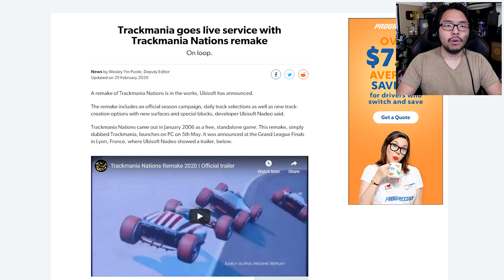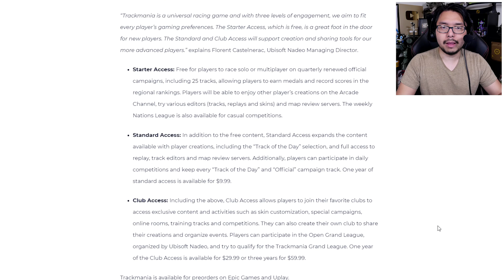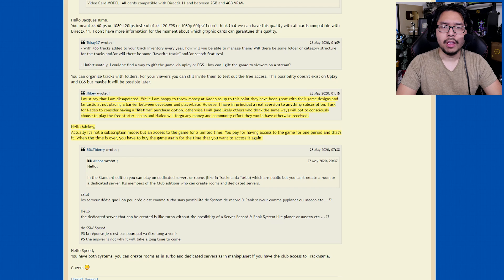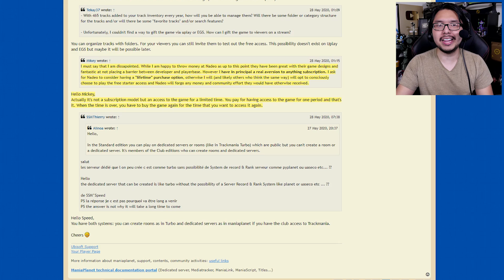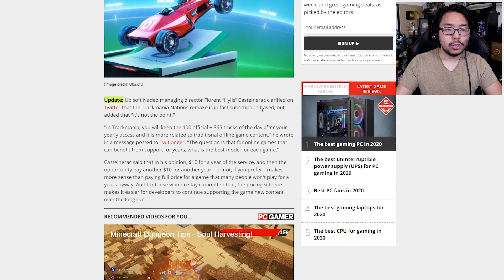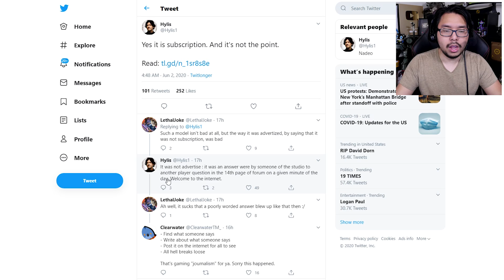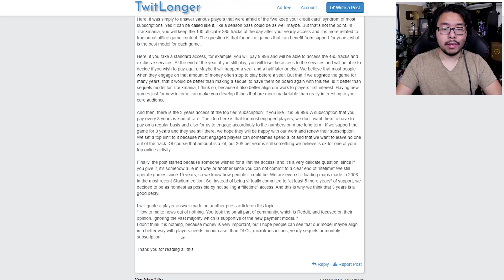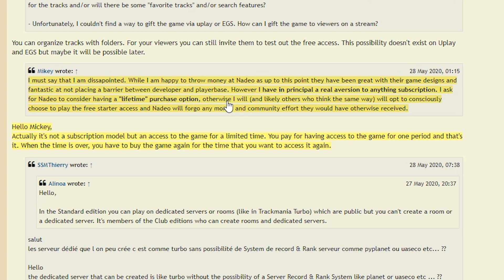Ubisoft Pulls A Surprise Mechanic, Says Trackmania's Subscription Model Isn't Really Subscription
TOP PATRONS
[CIPHER]
 - Nem3sis
[BIG BOSS]
 - Brin
 - Devon B
 - January
 - Phil
 - UAE-Mohammed
 - WECKmaster329
[BOSS]
 - Alex Moretti
 - Charlie Galvin
 - Joe Hunt
 - Jonathan Ball
 - Michael Redmond
 - Peter Vrba
 - Shepard Gaming
 - Time Dragonlord
[LEGENDARY]
 - Abdulaziz al Senaidi
 - BattleBladeWar
 - Gerardo Andrade
 - Lex Henry
 - Mark Taylor
 - Meep
 - Theron Webb
 - Yue